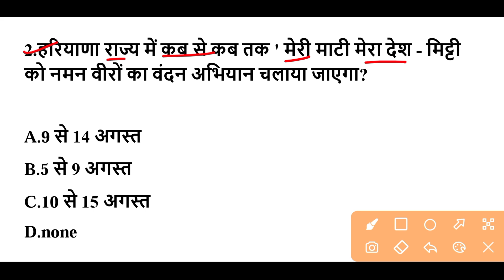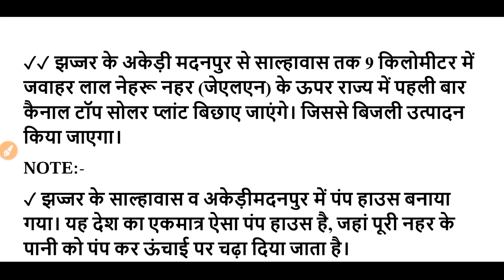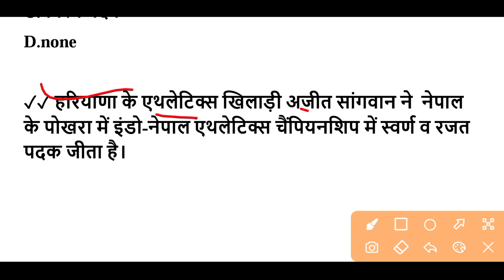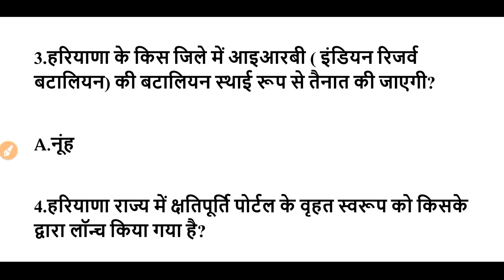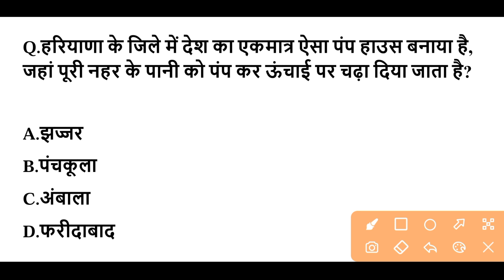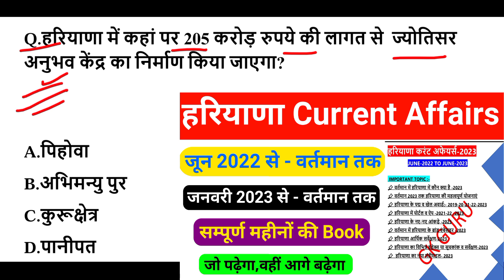HSSC EXAM#941 || 5 August 2023 HARYANA CURRENT AFFAIR | HARYANA CURRENT AFFAIRS 2023 | HSSC CET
gk guru
adda247 haryana gk
Chandigarh current affairs 2023
Chandigarh police exam gk
Chandigarh police exam
Chandigarh police gk